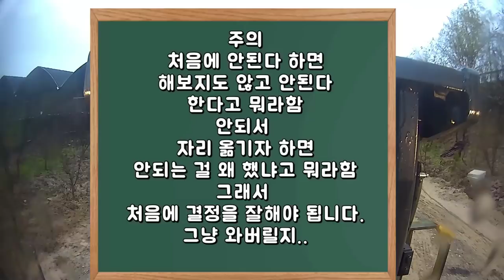지게차운전 땅은 질고,하차할 곳도 없고 빠지면 누가 책임지나(A situation I do not want to forklift work)#1223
그냥 일 안하고 싶어요..
현장에 일 하러 가면 누가 책임자 인지 파악 하는 것도 중요 합니다.
아무나 하는 말 듣고 일 시작 했다가 뭔가 잘못 되면 원망 듣기 딱 좋아요..영상에는 편집 했지만..
지게차 하차 할 곳 정하는 문제로 한참 언성도 높이다..
욱 해서 발 돌려 올 뻔 했습니다.
땅도 빠지고 공간도 안나오는데..
안으로 유도 해간 사람 따라 거기 까지 들어간 화물차를 생각 해서 어떻게든 하차 해볼려다 안되니 지게차만 원망 하는 사람들...
10프로만 불가능 해 보여도 하면 안되는게 맞습니다.